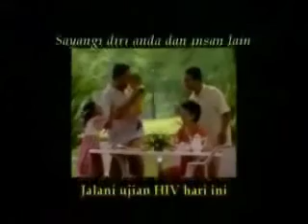Iklan Kementerian Kesihatan Malaysia (1999) Jalani Ujian HIV (Get The HIV Test)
Jalani Ujian HIV
Get The HIV Test